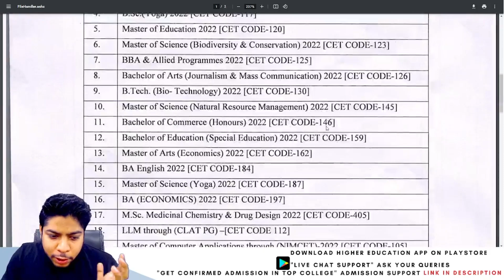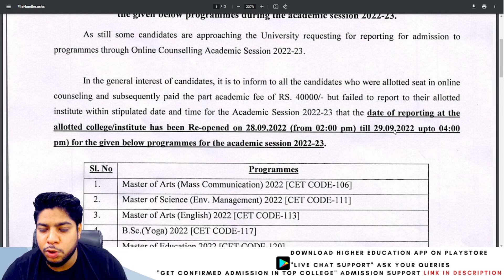IP University Latest Update Date Extended 🔥